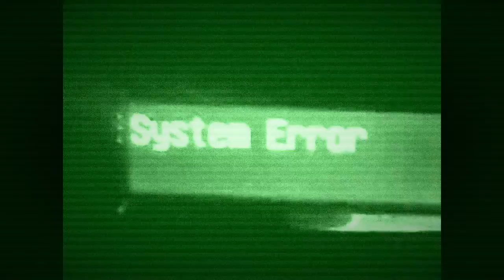I'm just a kid (little mistake)